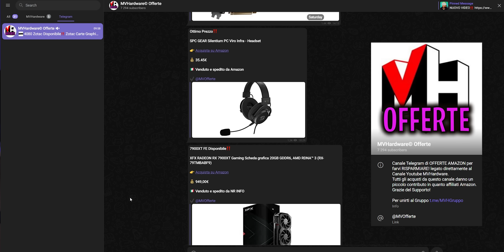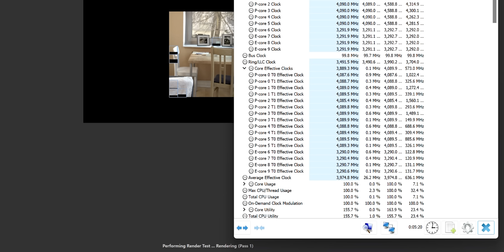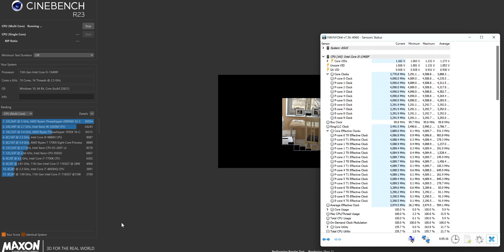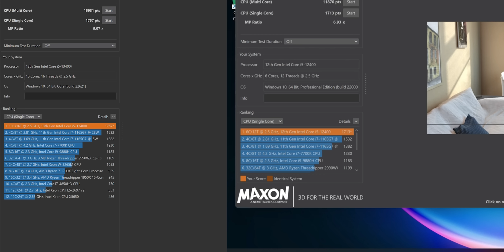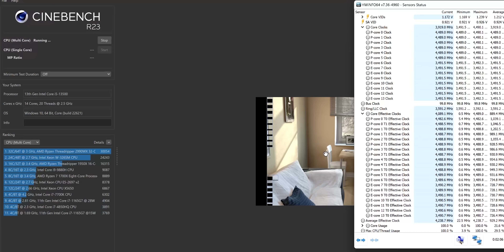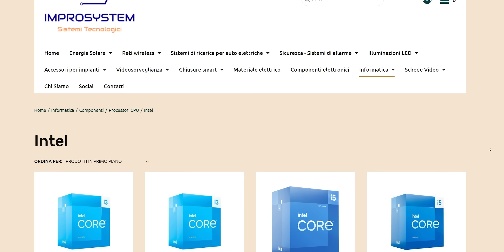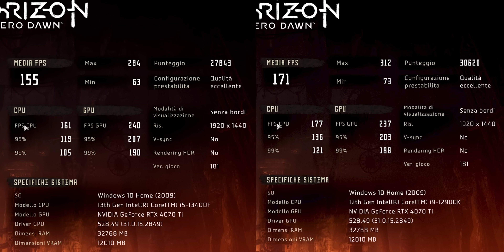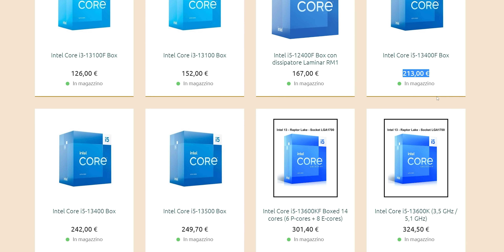CARA INTEL MI ASPETTAVO DI MEGLIO! 13400F DELUDENTE!!!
INTEL 13400F DELUDENTE

La mia postazione:

Intel i5 12600K
Gigabyte Z690 Gaming X DDR5
32Gb Kingston FURY Beast 6000Mhz CL40
RTX 3060 12GB TUF
SSD Kingston KC4000 NVME 4.0 2T
HDD Seagate Exos 7E8 8T
BeQuiet PureLoop2 FX 240mm: (in uscita il 1 Agosto)
PSU BeQuiet Pure Power 11 FM 850Watt
Case BeQueit Pure Base 500FX: (in uscita il 1 Agosto)
2x LG 27GL850

ATTREZZATURA DI REGISTRAZIONE:
2x Softbox 50x70 PMS

INTEL 13400F DELUDENTE
Meglio puntare ad un nuovo 13400F oppure rimediare un buon caro 12400F? Intel non ci lascia poi tanti dubbi...